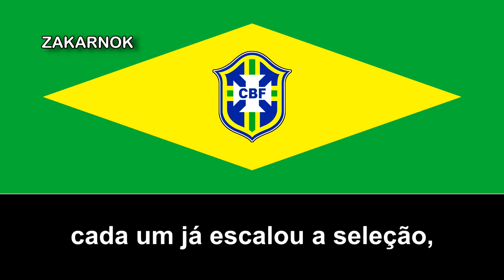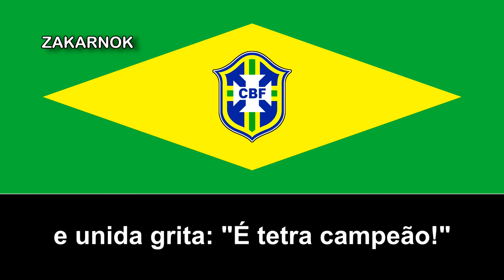Canción de la Selección brasileña: "Coração verde e amarelo"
"Coração verde e amarelo" es una canción brasileña compuesto por Alvito y A. Blanc y producido por la Rede Globo (estación de televisión) para las tranmisiones del Mundial de 1994 en los Estados Unidos.